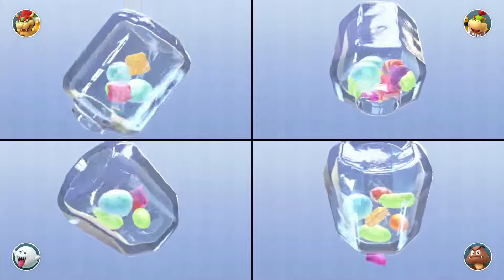super mario party minigames - Bower family battle Bower jr vs Boo vs Goomba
super mario party minigames gameplay.
incredible results
Bower won all the games.

Bowser vs Bowser Jr. vs Boo vs Goomba